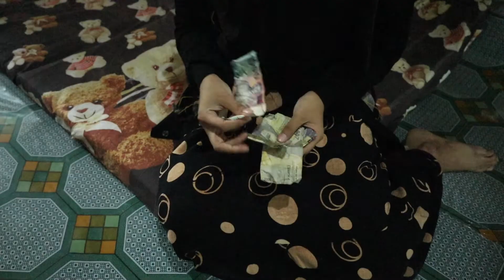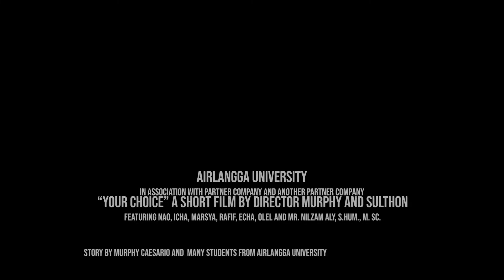73. Your Choice!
This video tells about a choice that must be made by all humans living on earth. The choice to be better, or to choose to be worse. This video tells about a small family consisting of Father (Sulthon), Mother (Icha), Son (Nao). The father in this video is given 2 choices, namely to be better for the future together or choose to do bad habits and destroy the family and nature around him. The message conveyed from this video is that we together change bad habits so that nature and our future together will be better.